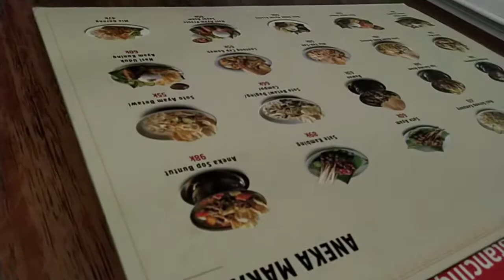BOTANI SQURE II MALL BOGOR II Kondisi new normal Botani Squre Bogor, awal tahun 2021. Part 26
Indonesia

Awal tahun 2021 Botani Square Bogor , Indonesia memberikan gambaran kondisi mall Botani Square pada new normal.  Konten ini memuat keadaan dan kondisi awal tahun 2021.  Konten ini memuat vidio kondisi asli (tanpa edit) sehingga memberikan nuansa yang sesungguhnya.  Untuk mendapatkan gambaran keseluruhan dapat dilihat pada playlist " Botani Square Bogor".    Terima kasih

Record: HP Vivo 35
Jenis vidio : asli (natural)
Editing video: Youtube Studio
Editing thumbnails: PicsArt atau Yotube studio

English

Early 2021 Botani Square Bogor, Indonesia.  Part 26

Early in 2021 Botani Square,  Bogor, Indonesia  provides an overview of the condition of the Botani Square mall on new normal. This content contains the conditions of the beginning of 2021. This content contains videos in original conditions (without editing) so that it gives a real nuance. To get an overall picture, see the "Botani Square Bogor" playlist.

Video type: Original (natural)
Video editing: Youtube Studio
Editing thumbnails: PicsArt / Youtube Studio